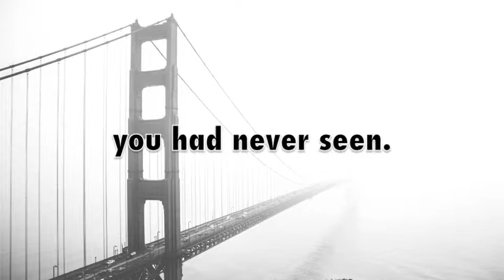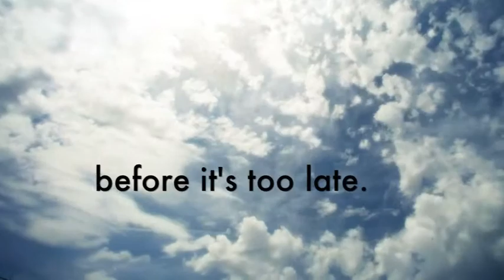WITNESS TRAILER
This is a book trailer I made for my novel, Secret Witness.